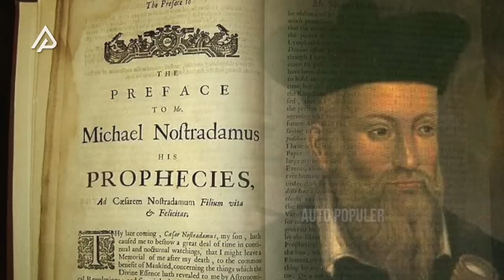RAMALANNYA BENAR! Adu Kekuatan Militer Indonesia Vs Australia, Siapa yg Lebih Unggul?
Nostradamus! Figur yang lagi bikin geger jagat maya seluruh dunia gara-gara ramalannya bener. Iya, pria asal Prancis ini berhasil menebak dengan benar soal berpulangnya ratu Elizabeth II dan beberapa kejadian lain. Entah ini masuknya cocoklogi apa nggak, yang jelas orang Indonesia demen banget sama ginian. Selain soal wafatnya orang-orang terkenal kayak Elizabeth tadi atau presiden John F. Kennedy, Nostradamus yang juga seorang ahli kimia dan astrolog, beberapa kali juga menyinggung soal perang. Dalam buku yang menghimpun semua karya-karya sastranya, disebutkan bahwa perang dunia ketiga bakal mengandalkan senjata kimia.